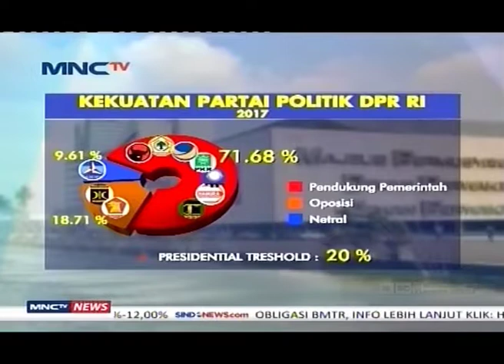Ada Ambang Batas, Pilpres 2019 Terancam Diikuti Calon Tunggal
Usulan Pemerintah untuk menerapkan ambang batas dalam Pilpres 2019 didudukung oleh tiga partai besar. Jika nanti diadakakan voting, sudah dipastikan klausul ambang batas presiden berlaku. Akibatnya, Pilpres kemungkinan besar akan diikuti hanya oleh satu calon.